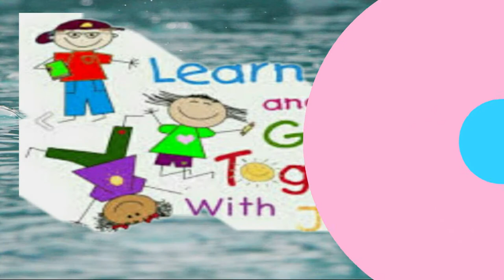Shekinah Garden Church Sunday School,Erode.(8/11/2020)